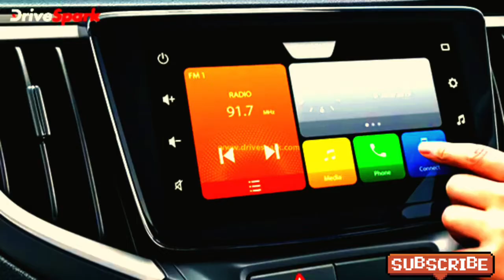2022 Toyota Glanza Launch date variants Details Revealed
2022 Toyota Glanza Launch date variants Details Revealed ‎@DriveSpark Hindi  ‎@Gagan Choudhary